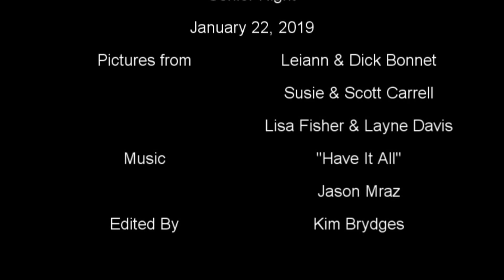Boise High Girls Basketball Senior Tribute 2018-2019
Senior Night 2019 - January 22nd / Honoring Claire Bonnet, Sarah Carrell, and Sydney Davis.